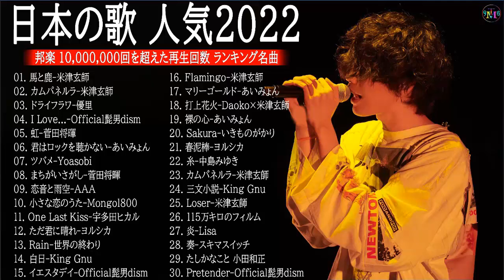有名曲J-POPメドレー『2022最新版』🍒邦楽 ランキング 最新 2022 -- YOASOBI、あいみょん、優里、米津玄師 、宇多田ヒカル、ヨルシカ (2)